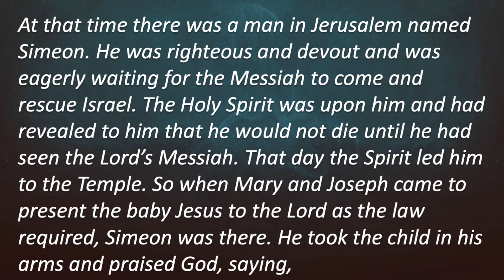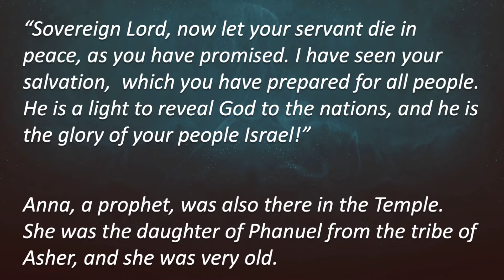The Candle of Hope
Jesus came to this earth to bring us hope. He is our living Hope.